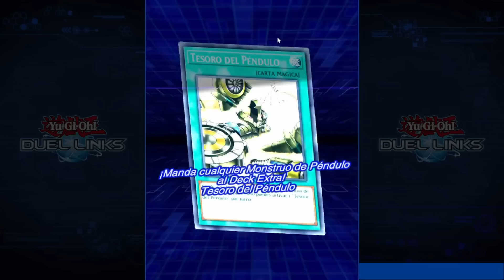LLEGÓ la NUEVA BANLIST y KONAMI SOPRENDIÓ a TODOS